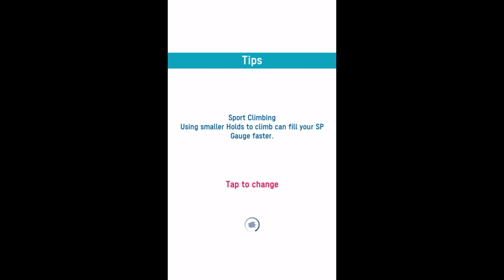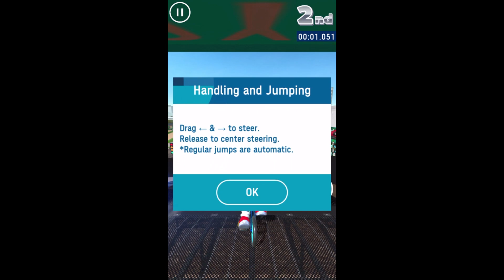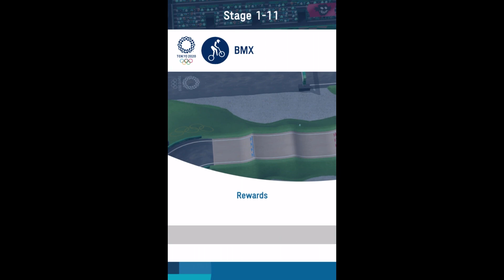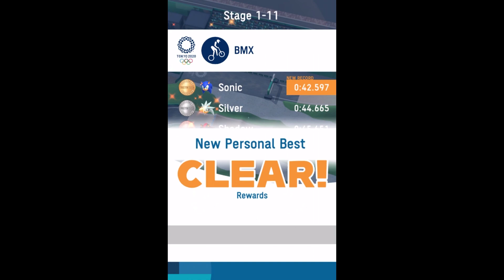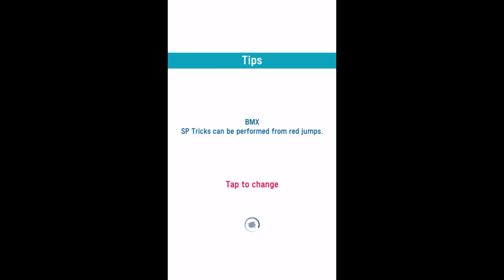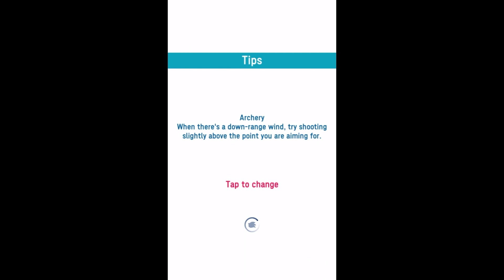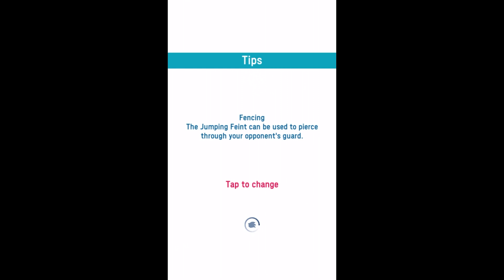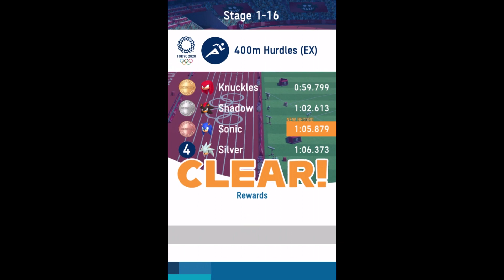SONIC AT THE OLYMPIC GAMES - TOKYO 2020 - Gameplay Walkthrough Part 2 (Android,iOS